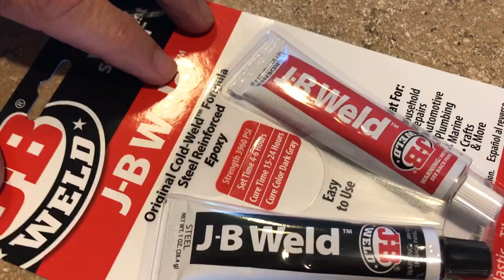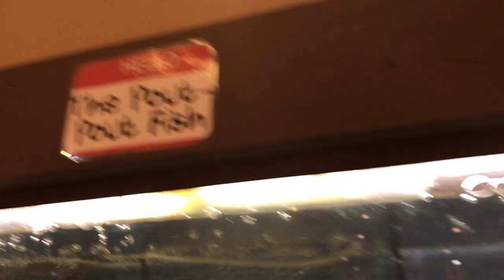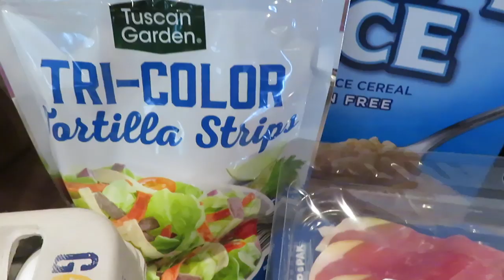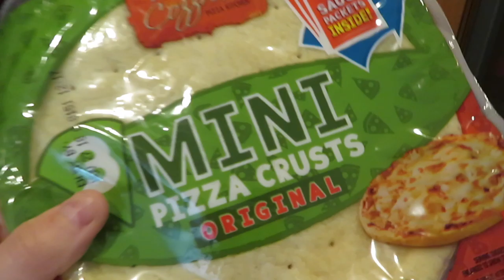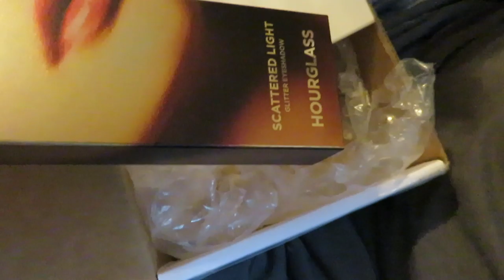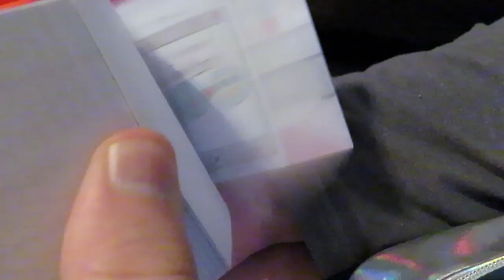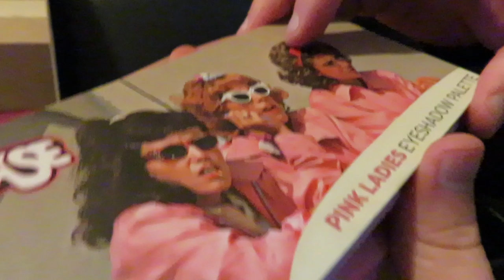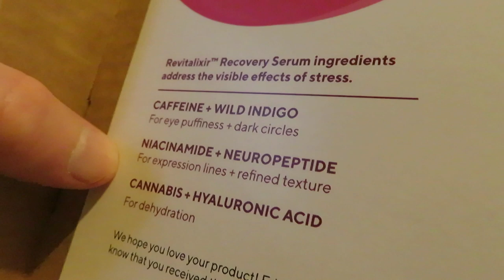VLOG | Big Things Coming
Gearing up for Wednesday’s big announcement (11 am CST), a slice of Mom life, Aldi haul, Bub unboxes PR.

Mom & Baby-Related Stuff...

RANDOM DETAILS:

ANNOUNCEMENT COMING ON THIS CHANNEL -
Wednesday, 11 am Central time. BE THERE!! :D

Where we were eating - S&B's Burger Joint (LOVE this place)

This has no impact on the cost to the consumer. I link to products this way whenever possible, and it has no bearing on the products I choose to review or recommend. I would link the products on Ulta/Sephora/whatever brand’s website anyway as a means of connecting you to further info on the products, so now it simply offers the potential for a slight financial benefit to me, which I greatly appreciate as I do not ever do sponsored videos. Feel free to use, or not use, the links provided. Thanks!)

Profound Thought:
"The most difficult thing is the decision to act, the rest is merely tenacity. The fears are paper tigers. You can do anything you decide to do. You can act to change and control your life; and the procedure, the process is its own reward."
-Amelia Earhart

Random Thought:
Follow-up - that unusual cheese thing in the aldi haul... essentially burger-shaped cheese? Bub grilled it and it was pretty awesome. We ate it on salads :)